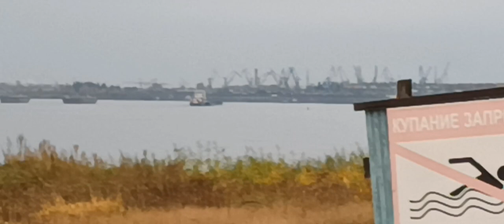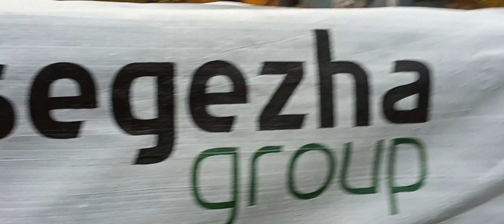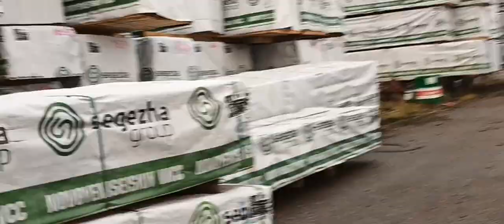WOODWORKING FACTORY IN THE FOREST.